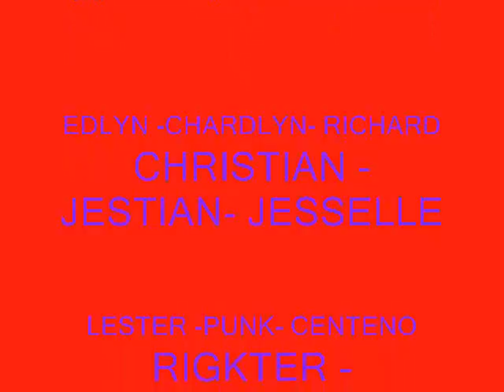619 lester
digdhiosfgdsfgdsgfdsgfds